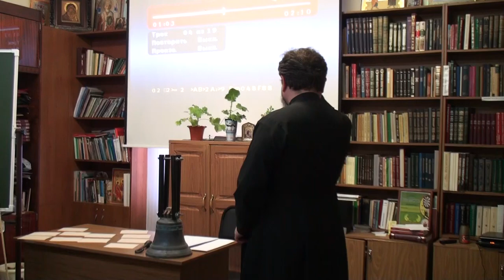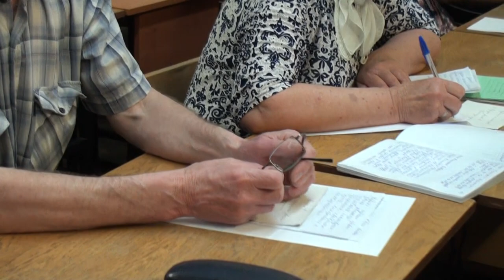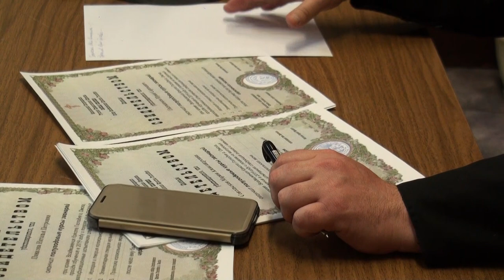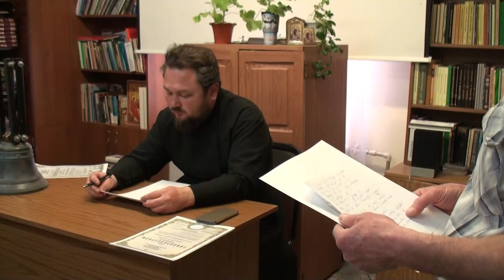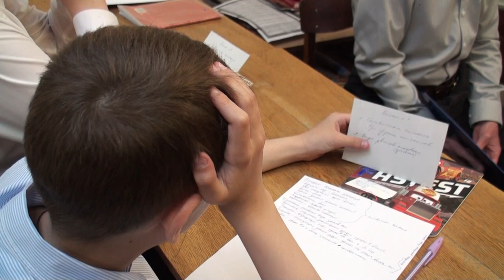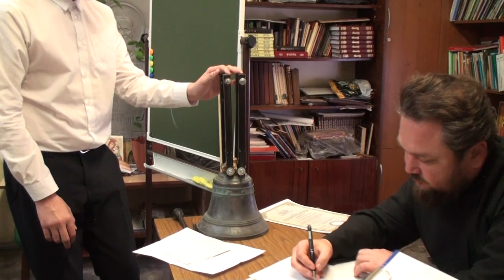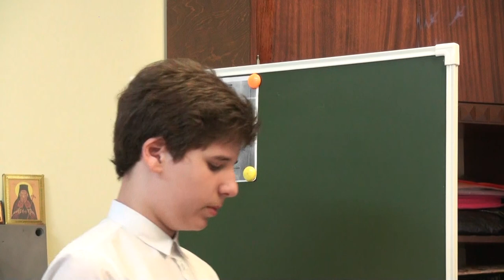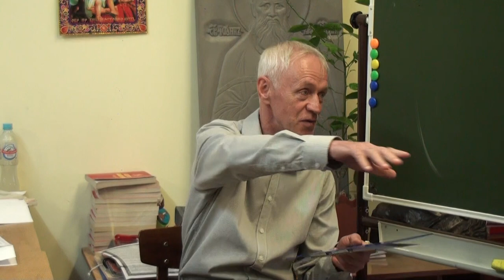Курсы звонарей в Омске. Экзамены. Выпуск 2.Крестовоздвиженский Собор. Теория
28 мая 2019 года состоялся второй выпуск учеников Сергея Юрьевича Белякова, профессионального звонаря, любящего свое дело, который вложил душу и силы в восстановление колокольни Крестовоздвиженского Храма г. Омска. Ребята очень волновались перед ответственным экзаменом, полгода, как говорят ученики, мало для постижения этой науки. Но, азы они получили и теперь у каждого свой путь в этой творческой профессии. По благословению митрополита Омского и Таврического Владимира с октября 2017 года в Cоборе Воздвижения
Креста Господня проходят курсы звонарей.
(Видео Ольга Анохина)